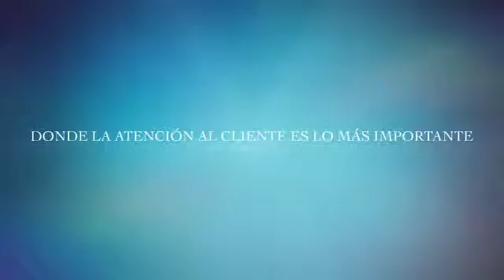LATIN QUARTERS Café 7380 wiles rd Coral Springs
ALIANZA EMPRESARIAL